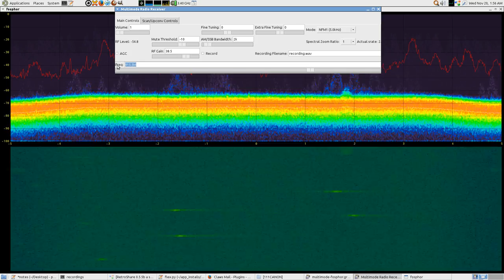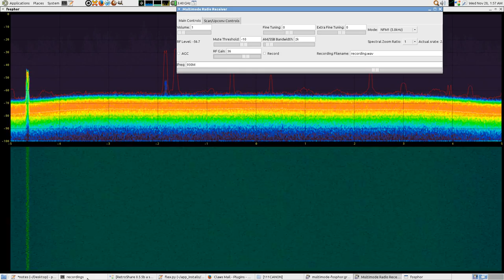osmocom's fosphor with patchvonbraun's multimode looking at ISM + FLEX pager bands with rtlsdr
This is just a quick look around. Starting on the 915 MHz ISM bands and then looking at some University transmitters around 461 MHz, checking ISM at 433, then back up to 930 MHz to look at some FLEX pagers.

This is an older build of gr-fosphor. Newer builds have Wx integration and frequency markings.

This was all done with the really crappy small antenna that come with the rtlsdr dongles. My good antennas are in use 24/7 doing frequency hopping spectrum scans.